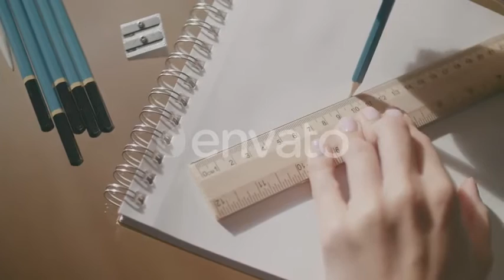Drawing A Line | Stock Footage - Videohive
A woman is drawing in the notebook using her pencil and ruler